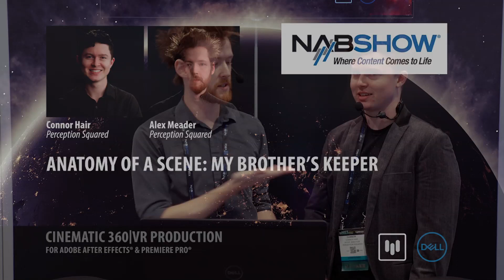Anatomy of a Scene: My Brother’s Keeper | Connor Hair + Alex Meader | Perception Squared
Connor Hair and Alex Meader discuss their inspiration for Directing key scenes from “My Brother’s Keeper”, a cinematic VR experience inspired by the PBS dramatic series Mercy Street. The film introduces many technical and creative innovations in VR film production. Produced by PBS Digital Studios in partnership with Brian Seth Hurst of StoryTech® Immersive, and Perception Squared, it was noted by Time in their article “The 5 Virtual Reality Films You Should Experience Right Now“.

Mettle SkyBox 360/VR plugins for Adobe were used in post-production.

Alex Meader is Co-Founder of Perception Squared. He’s an award winning writer and director who has been telling stories across many different mediums for almost a decade. His body of work includes feature films, short films, TV Commercials, branded content, music videos, and virtual reality.

Connor Hair, Co-Founder Perception Squared, is a writer, director and award winning cinematographer. After working as a cinematographer on six feature length projects, Connor shifted his focus toward directing virtual reality experiences. His in depth knowledge of camera technology and prior experience directing shorts allowed for a confident transition into this new artform.